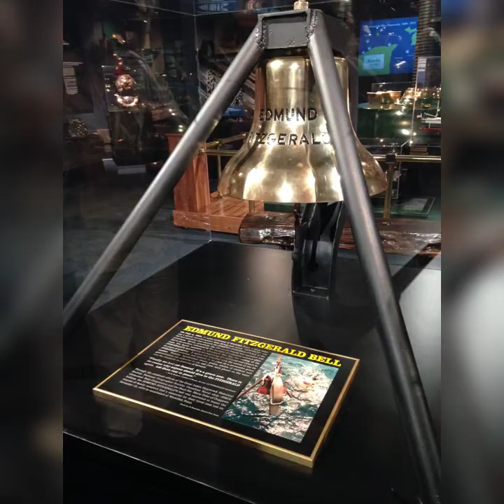The Wreck of The Edmund Fitzgeral